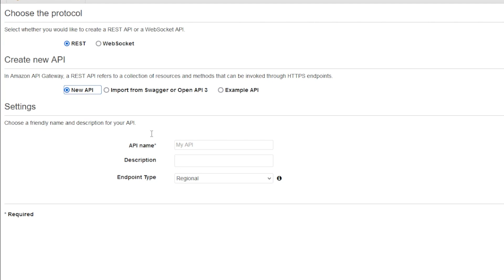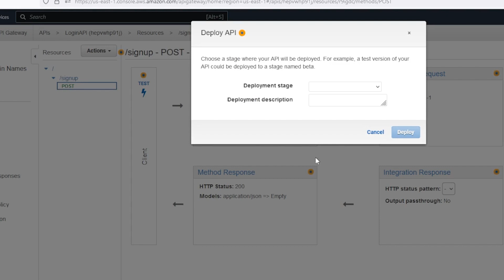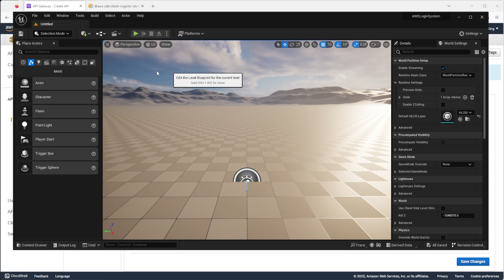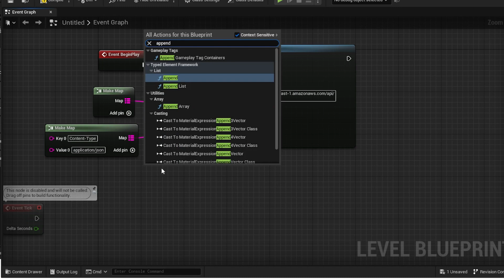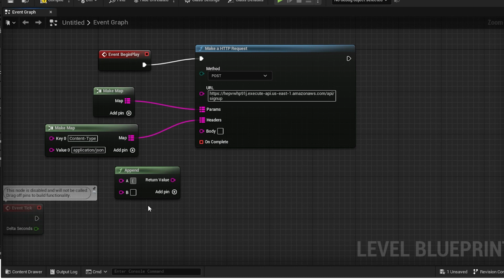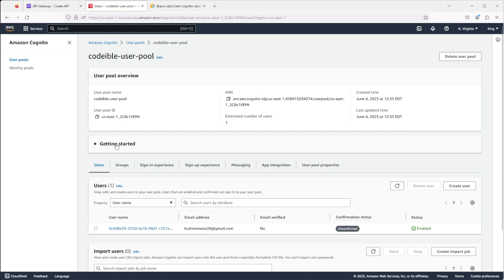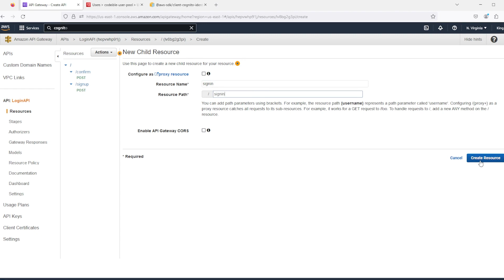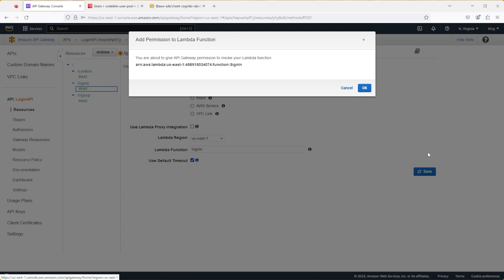Login System in Unreal Engine using AWS Part 5 | API Gateway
Unreal Engine 4.27, 5.0, 5.1, 5.2

Hello, in this video, we’ll continue building the Login System using Amazon Cognito, API Gateway, Lambda Function, and the HTTP Requests for Blueprints plugin.

In the last video, we created the lambda for signing in. Now, we’ll build our API using API Gateway so we can execute the lambda functions through HTTP Requests.

How to install HTTP Requests for Blueprints plugin for Unreal Engine Source Project from Git:

0:05 - Introduction
0:20 - API Gateway
2:13 - Deploy and testing
7:11 - Creating the confirmation and sign in endpoints
9:30 - Thanks Subscribe Like Share